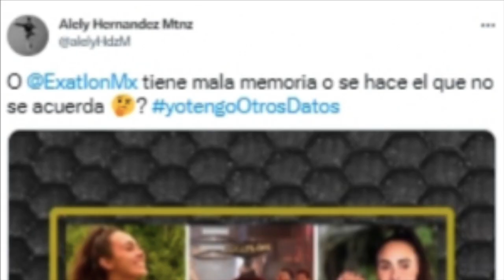Exatlón México: Las dos atletas que fueron despreciadas por el All Star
Estas fueron las dos deportistas que fueron olvidadas por la producción del realityUNETE A NUESTRO CANAL HERMANO